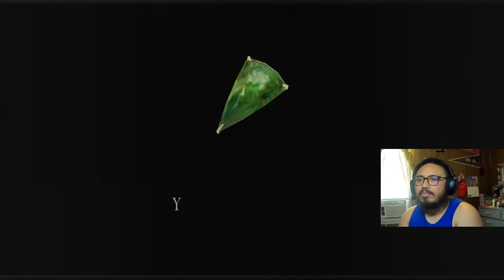Original RESIDENT EVIL 4: LET'S KEEP IT GOING! (Part 2)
Resident Evil 4 Remake stream coming soon!

new OSO design (Thanks for working with me on it!):
Jeff Indigo: @jeffindigo